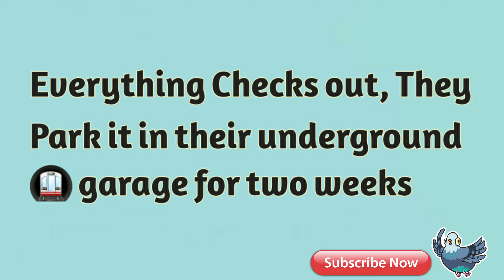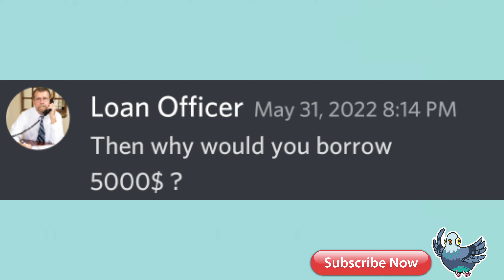A Millionaire who asks for a 5000$ Loan | Plot twist | text to speech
About Video: This story is about a clever Millionaire woman. 😉🤣

Queries Cover in this video are: (🙈Just ignore🙈)
Short stories
Short stories with plot twist
Short stories with unexpected ending
Stories with unexpected endings
Story with unexpected end
Plot twists
Plot twist
Mood story
Short story
Story with funny ending
Story with good ending
Plot twist story
Plot twist idea
Plot twist stories
Stories with a twist
Stories with a plot twist
Stories from the internet
Stories for kids
Short stories with a funny twist
Story with funny twist
Twist ending Story
Twisted stories
Short story with a big twist
Stories for teenagers
Twist ending Stories
Discord stories
Discord meme
Discord funny chat
Beluga cat
Beluga stories
Funny stories
Mood story
Story with funny plot twist
Bombelia funny stories
Short funny story
Beluga plot twist
Funny story
1 minute story
Kid stories
Written stories
Written funny stories
Teenagers stories
Beluga stories
Stories for everyone
Mood changing stories
Childrens stories
Moral lesson
Story with great moral lesson
Story with a moral lesson
Story with a moral
Story with moral
Story with a lesson
Story with moral lessons
Best stories
Best plot twist stories
Funny memes
Funny stories
Funny story with a moral lesson
Tiktok stories
Roblox stories
Roblox tower of hell
Roblox funny stories
Roblox funny chats
Roblox memes
Towel of hell stories
Tower of hell text to speech
Clever woman
Luca roblox story
Luca text to speech
Funny memes
text to speech
text to speech stories
roblox text to speech stories

Tags Related to this Video are : (🙈Just Ignore🙈)